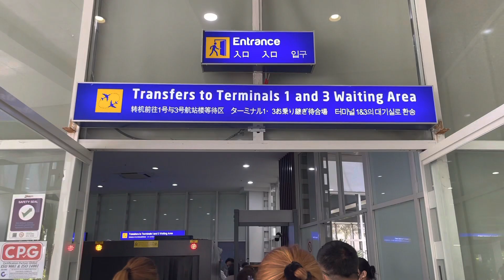Our Los Angeles, California Trip Part 1